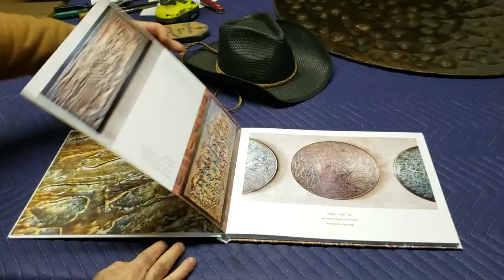Old World Art | Copper Sculpture | Volume 1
We put an 11" x 14" book together to highlight some of the textures and patinas we've created on our copper art. Enjoy : )